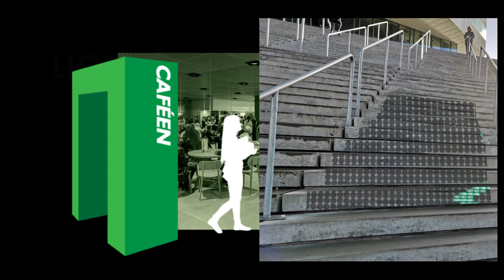Visualisering p3 Gruppe 7